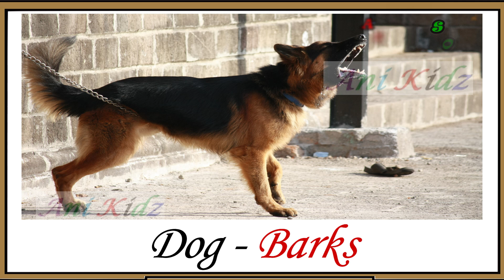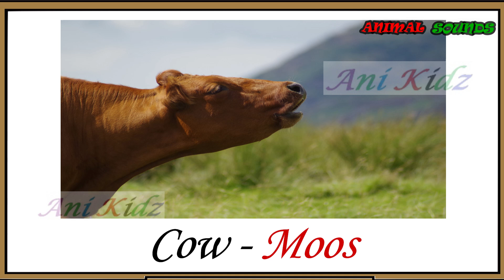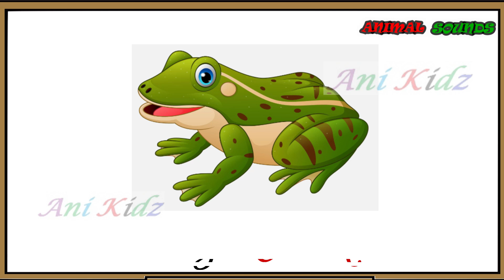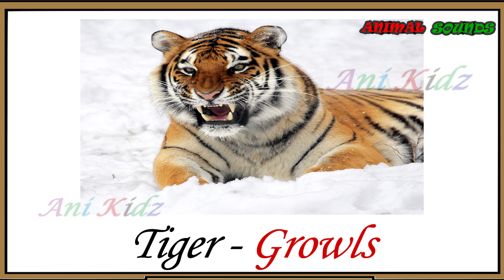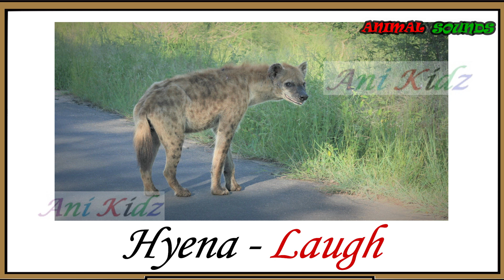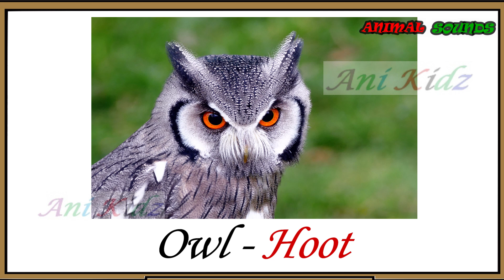ANIMAL SOUNDS for kids || Animal Voices || Animals Sounds Names for kids || Learn about Animals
Learn Animals Sounds and its names for kids
Kids can easily learn animal sounds and its names from the help of watching this video.
Simple way to learn and understood the animal sounds and its names.

Aprenda sons de animais e seus nomes para crianças
As crianças podem aprender facilmente sons de animais e seus nomes com a ajuda de assistir a este vídeo.
Maneira simples de aprender e entender os sons dos animais e seus nomes.
Prepare o palco para a primeira e mais importante lição para seus filhos.

Learn Animals Sounds y sus nombres para niños
Los niños pueden aprender fácilmente los sonidos de los animales y sus nombres con la ayuda de ver este video.
Manera simple de aprender y comprender los sonidos de los animales y sus nombres.
Prepare el escenario para la primera y más importante lección para sus hijos.

子供のための動物の音とその名前を学ぶ
子供たちはこのビデオを見ることで動物の音とその名前を簡単に学ぶことができます。
動物の音とその名前を学び、理解するための簡単な方法。
子供のための最初の最も重要なレッスンの準備をします。
その他の関連動画とクエリについては、以下にコメントするか、aniikidz2020 @ gmail.comにメールしてください
Kodomo no tame no dōbutsu no oto to sono namae o manabu# animalsoundsforkids# animalvoice# animalsoundsandnames# learnanimalsoundsnames# parenting# bestthinggstoteachhkids# kidspreschoollearning kodomo-tachi wa kono bideo o miru koto de dōbutsu no oto to sono namae o kantan ni manabu koto ga dekimasu. Dōbutsu no oto to sono namae o manabi, rikai suru tame no kantan'na hōhō. Kodomo no tame no saisho no mottomojūyōna ressun no junbi o shimasu. Mite kurete arigatō sonohoka no kanren dōga to kueri ni tsuite wa, ika ni komento suru ka, anikidz 2020@ gmail. Komu ni mēru shite kudasai